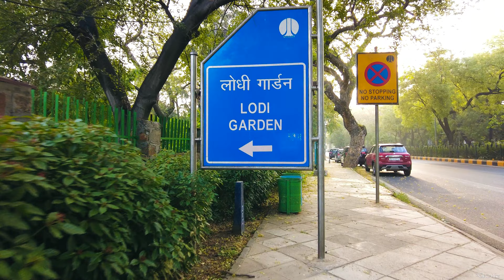Is Delhi polluted or green ? Let's find out on this morning walk @ Lodhi Garden Delhi NCT india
Delhi as the reputation of being over crowed, dirty and polluted but I wanted to find out if it was like that everwhere.  Taking a morning walk at the very beautiful Lodhi Garden in Delhi NCT.  Lots of people are active and also praticing yoga.  The place have also multiple tomb on the vast park.  I could not beleived I was in Delhi.  So in this video I'm showing how beautiful, green and clean Delhi can be.

WHO AM I:
I’m Denis, just a regular Joe that makes videos for fun.  I’m not a Influencer, Content creator, YouTuber, Vlogger, Digital nomad, Podcaster, etc. Most of my vids are silent 'cause I don't have much to say.  I make selfish videos for me simply for fun and if this can bring you a little joy, well good.  If these vids brings you a little sunshine in your daily life, well this makes ME very happy (remember, I’m a very selfish creator)